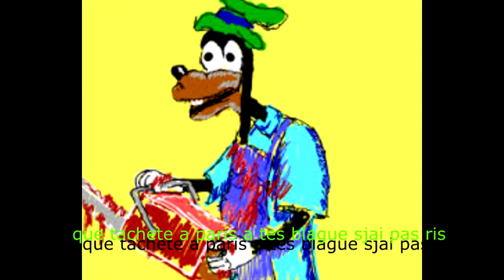Gang-Plank Galleon (French Version) - Super Smash Bros. Ultimate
Arrangement : ACE (TOMOri Kudo / CHiCO)
Plateforme : Nintendo Switch
Rippeur : Original SilvaTrasheurs™